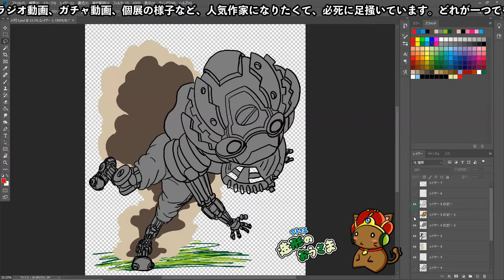【ここだけのポケスリ】そんなことよりスレイヤーズと遊戯王とハンターハンターの雑談をしよう